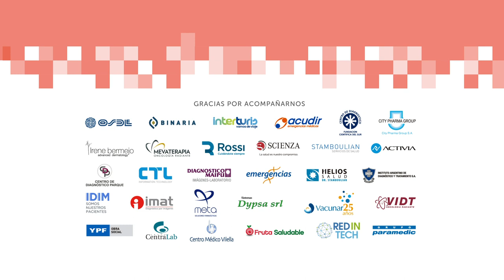Darío Sztajnszrajber I Pensar el tiempo: El futuro imposible